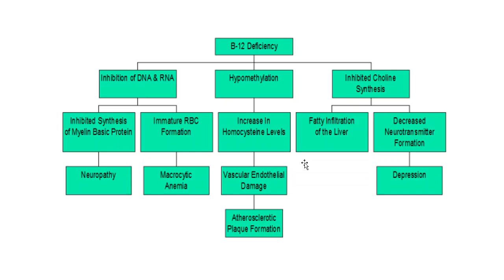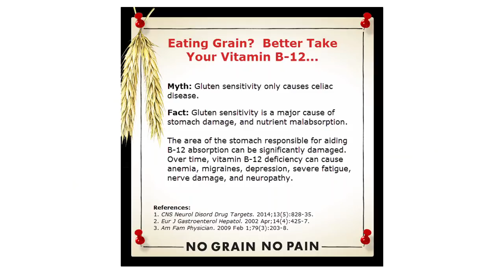Does Gluten Cause Vitamin B12 Deficiency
Does eating gluten and grain cause vitamin B12 deficiency?  Simple answer is yes.  The inflammation caused by gluten can damage the stomach and GI tract.  The areas most susceptible to this damage are also responsible for the absorption of vitamin B12.  So before you pick up that next sandwich, ask yourself if depression, headaches, fatigue, nerve pain, and fatty liver are worth it.